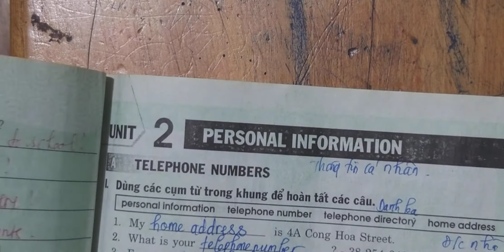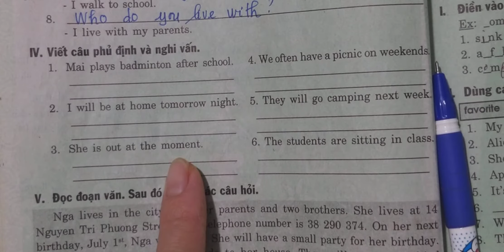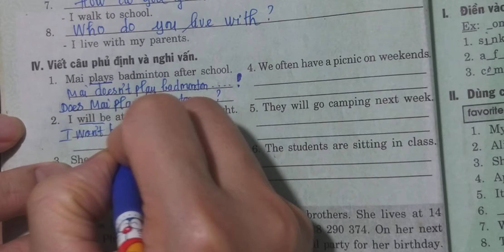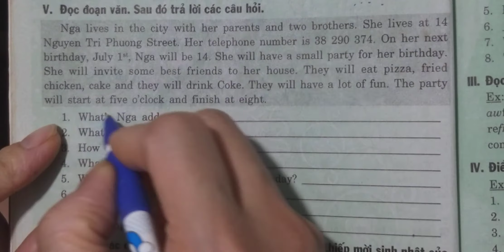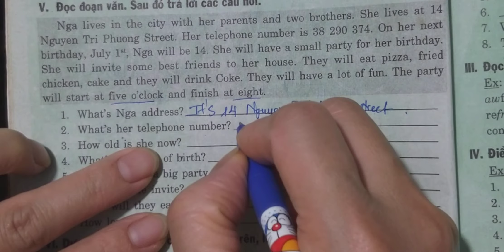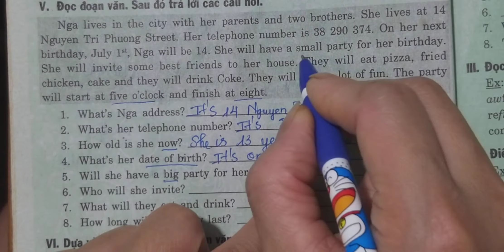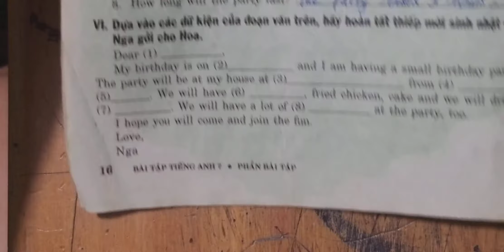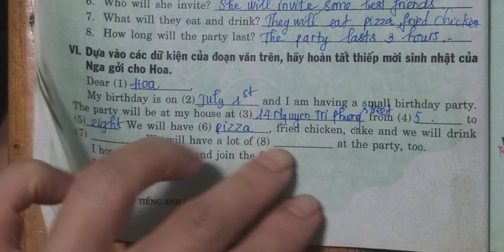Học hè Anh 7 Unit 2 (Test for unit 2) Sách BT Mai Lan Hương (P2)